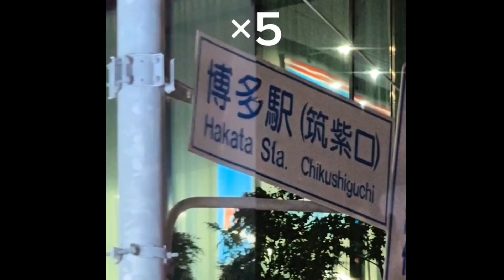Samsung S23 VS Iphone 15 Pro | Review + Performance + Camera Test| The both Mobile are Outstanding 💯